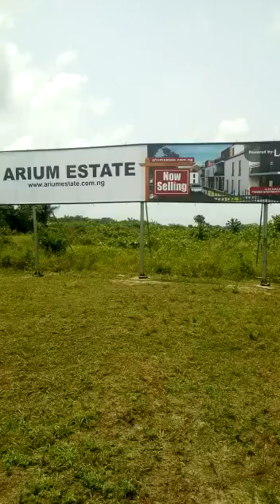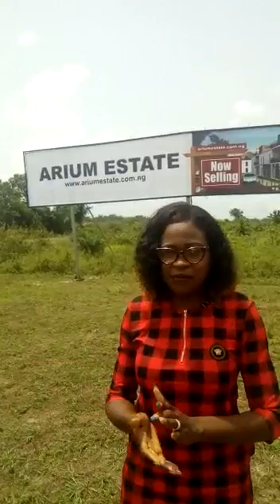ARIUM ESTATE, ABIJO GRA